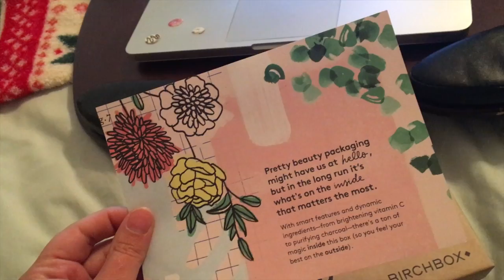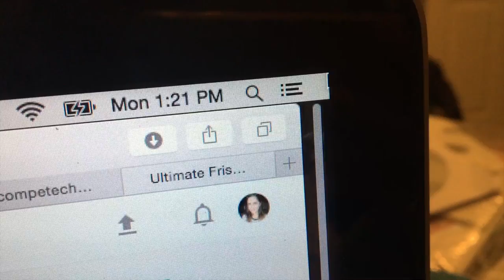I BROKE MY COMPUTER :(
I broke my computer and he's at the doctor getting fixed :(

Green Bomber Jacket from Target: